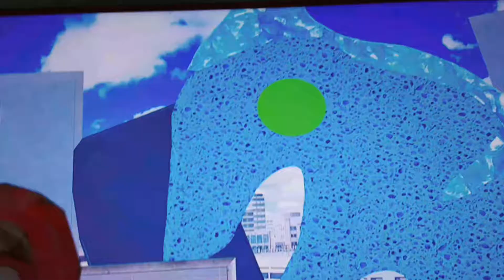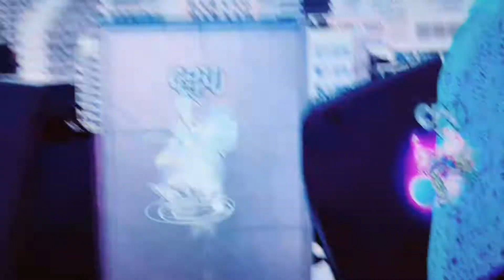RWAP: Sonic Adventure (Remake) - Final Story: Super Sonic Vs Perfect Chaos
The time after the battle at the Egg Carrier where was the light that named Tikal The Echidna kniws about Total CHAOS with the Chaos Emeralds. Sonic and his friends joined forces to stop The Perfect Chaos! Where it all even started in Tikal's Story of Chaos!

reganwilks

reganwilks54

Regan Wilks